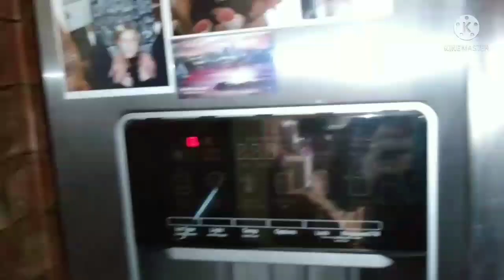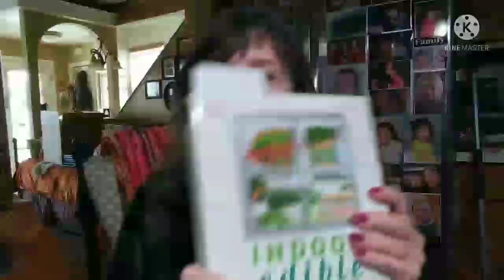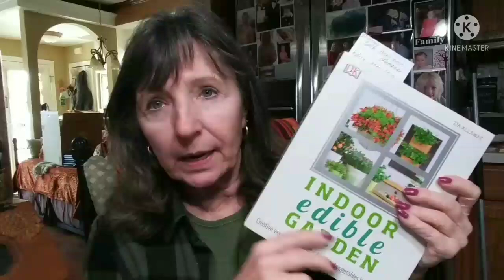DAY 91 NO SPEND CHALLENGE❤FREEZER & PANTRY MEALS❤teatuesday❤MEATLOAF MEAL #4